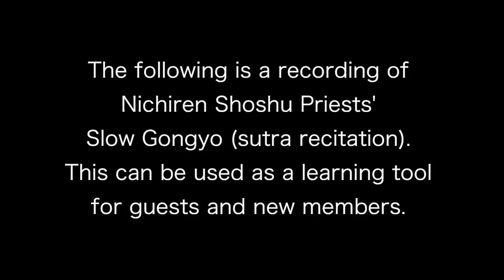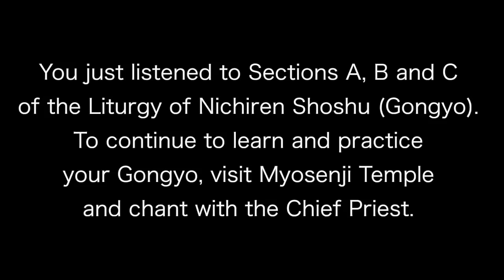Nichiren Shoshu Buddhism-Gongyo-Sutra Recitation